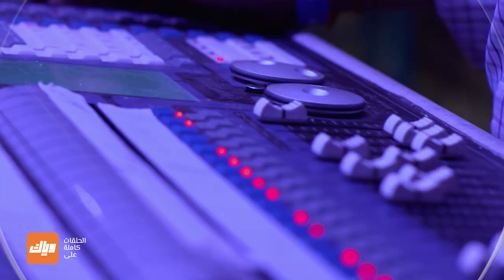مسلسل حب يتخطى الزمن 1 - حلقة 25 - جزء 1 - حلقة كاملة | وياك